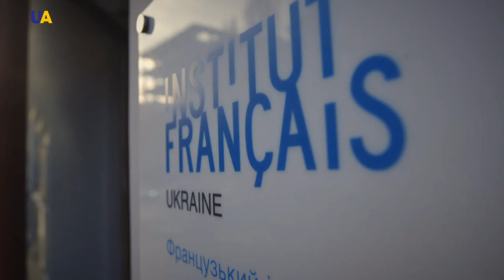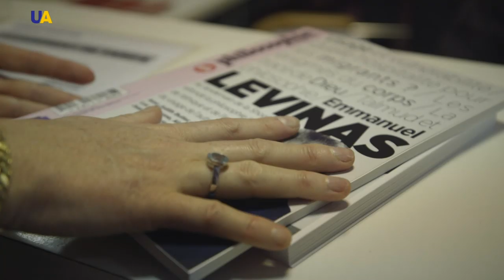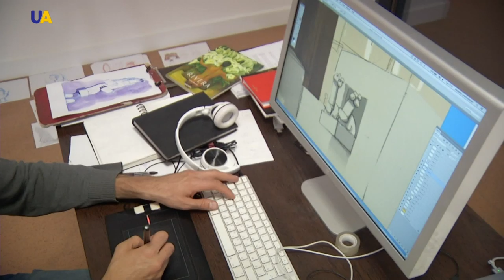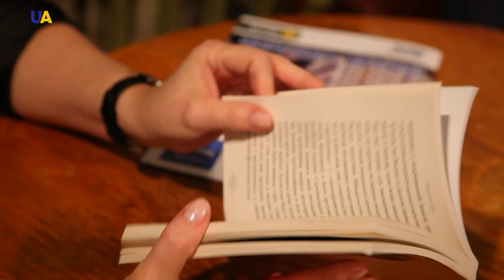Natalie Beras | Touchpoints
Natalie Beras was born on the picturesque Caribbean Island of Martinique. In her childhood she was fascinated by the bright paintings of Henri Matisse and Marke, but despite her passion for art, Natalie chose the profession of av diplomat. And since 2018 she has headed the Main Department of the Culture of France in Ukraine – the French Institute. This is not only the most popular place to learn French since 1994, but also the main center of Ukrainian-French cooperation in the arts.